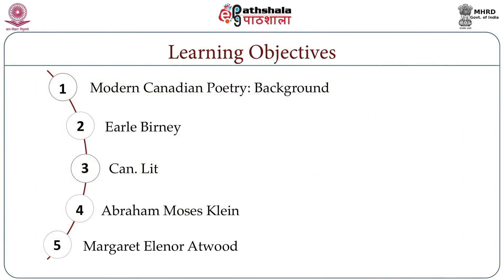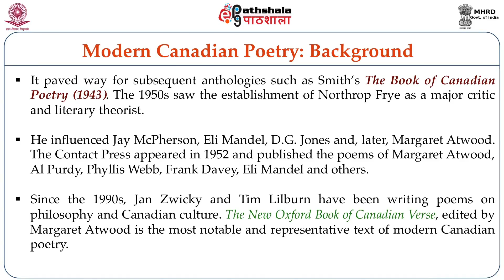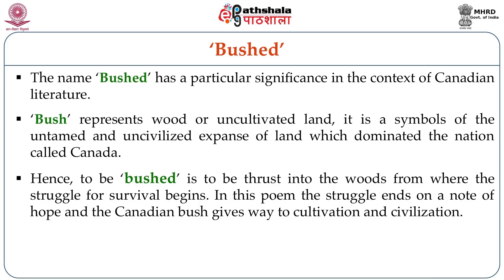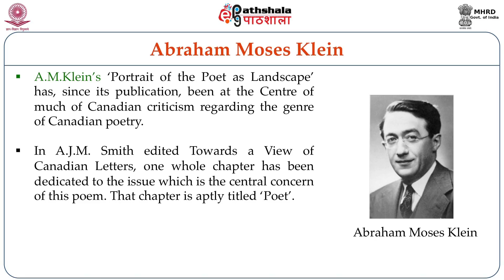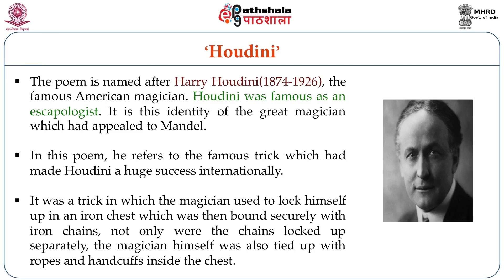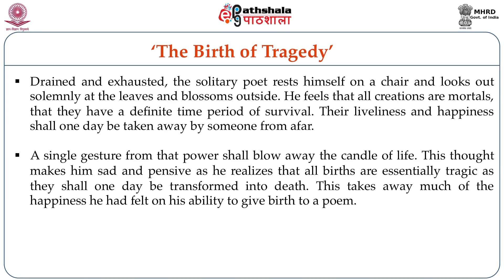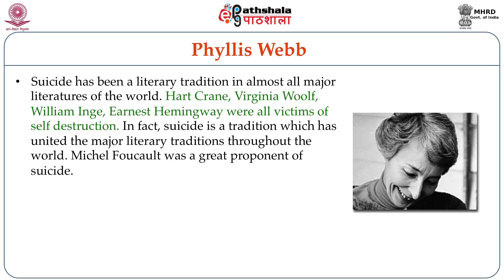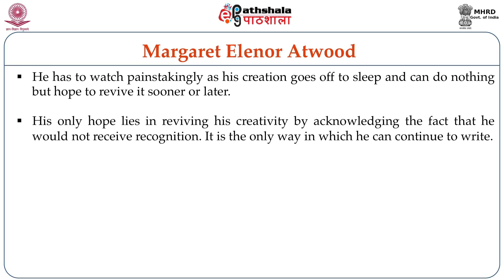Modern Canadian Poetry (ENG)